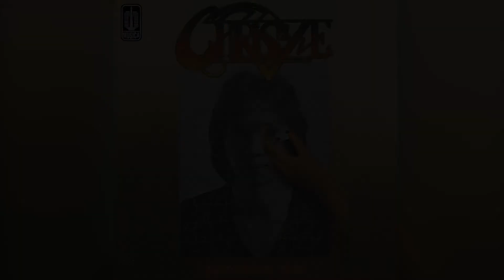Chrisye - Pantulan Cinta (Official Karaoke Video) | No Vocal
Karaoke video by Chrisye Performing "Pantulan Cinta"
Cipt. Chrisye